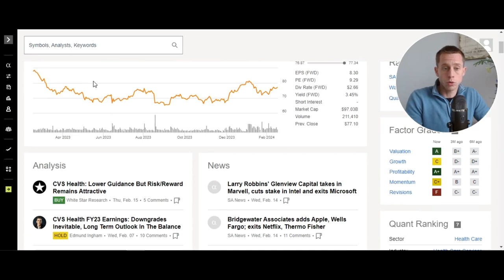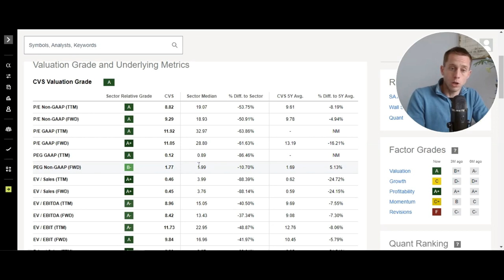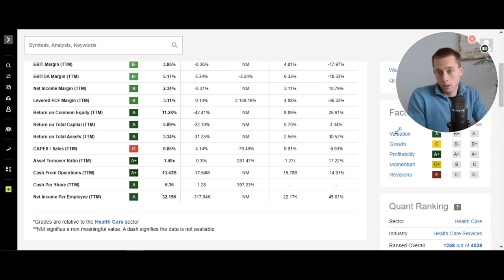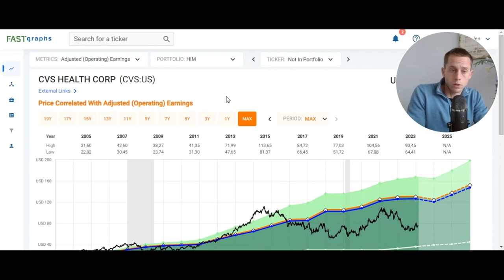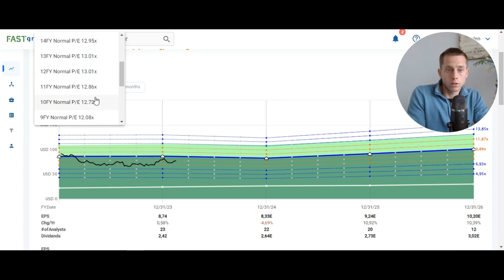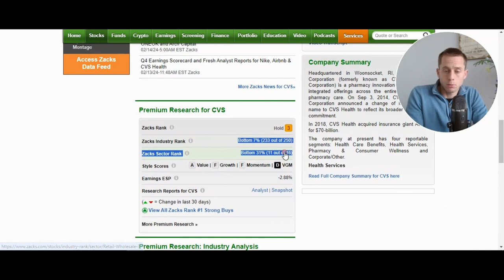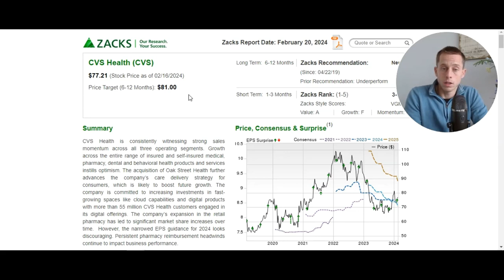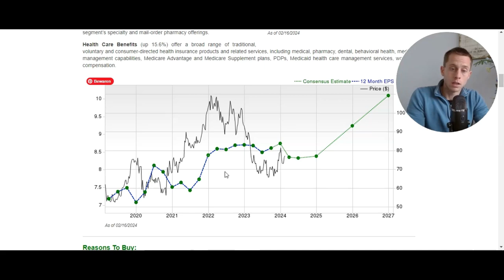CVS Health Corporation Stock Analysis 2024 | Is CVS a Dividend Stock to Buy for Dividend Investors?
Should dividend investors invest in CVS Health Corporation (CVS)? View my stock analysis of CVS Health Corporation. CVS stock valuation, price prediction, CVS dividend analysis, earnings estimates, short-term price targets, and technical analysis.
Temporary bonus stock brokers:
My stock research & tools
00:00 CVS Health Corporation
00:39 CVS stock analysis
05:45 CVS earnings estimates
06:25 CVS price forecast
09:10 CVS short-term stock analysis
11:05 CVS technical analysis